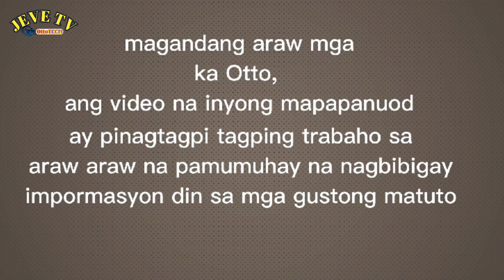How to Repair DA64b/ K6a Transmission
this video shows you how to pull out the whole set of gears inside the transmission case, and shows you the secret on how to remove all parts